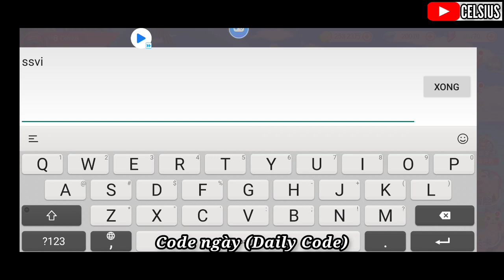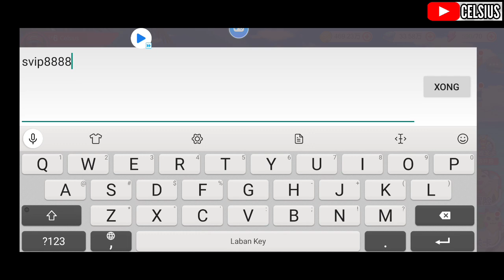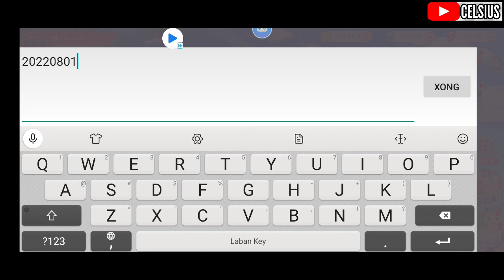Pet Compact/Pocket Incoming (Private Server) Lậu VIP 18 : Tổng Hợp Code bản Vers 7 và Vers 8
Bộ Giftcode Chung:
Code Rayquaza : VIP400
🔹 Code Tân Thủ: 56377da83832
🔹 Code Ưu Đãi: 0470900a9612
🔹 Code Open Game: d61eed06c74b
🔹 Code Group 20K: 51e85f2e9930
🔹 Code Group 25k: 1a9b8ba37ab8
🔹 Code Group 30k: 370af261fa4d
🔹 Code Group 40k:
37d4d7ca79e8 Link tải bản Việt Mega Huyền Thoại :
Code :
🎁 MEGATANTHU
🎁 UUDAIMEGA
🎁 OPENMEGA
🎁 FANMEGA
🎁 MEGAHUYENTHOAI
🎁FANGROUP11K
🎁FANGROUP15K
Link tải bản Việt Học Viện Mega :
Code :
🎁 TANTHU
🎁 HVMEGA
🎁 PKM9999
🎁 GROUP 6K
🎁 GROUP 7K
🎁 GROUP 8K
🎁 GROUP 9K
🎁 GROUP 13K
Bản Đài : Link tải Game ở trang chủ (Phần giới thiệu)
Bản Eng : Link tải
TỔNG HỢP :
Bản Lậu V8 mới :